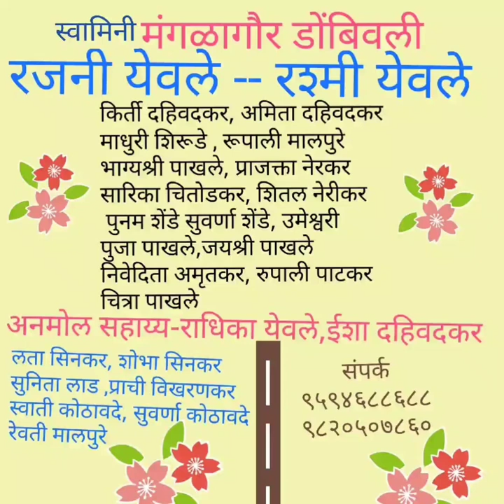मंगळागौर I Manglagaur Khel I Swamini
स्वामिनी*
 मंगळागौर, डोहाळजेवण,बारसे, वाढदिवस (६०,६५,७५) नवदुर्गा रूपे गीत आणि सादरीकरण करतो.
अहिराणी भाषेतील गाणी आणि सादरीकरण, पहाटेच्या ओव्या,वर्षभराचे सण आणि खूप काही.
*प्रसंग असो कोणताही, त्याला वेगळेच आणि अनोखे देऊन रूप सादरीकरण करतो ते सर्वाच्याच मनाला भावते खूप*
आपणासही वाटले नाविन्यपूर्ण कार्यक्रम हवा असेल तर संपर्कासाठी